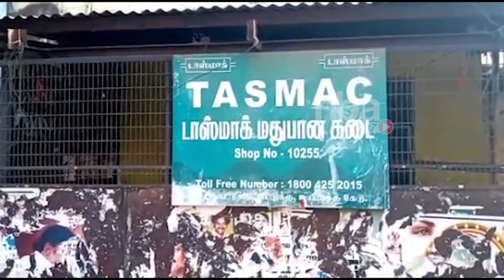அரசு வருவாயைவிட மனித உயிர் முக்கியம்; டாஸ்மாக் கடையை திறக்கக்கூடாது O Paneerselvan TN CM MK Stalin